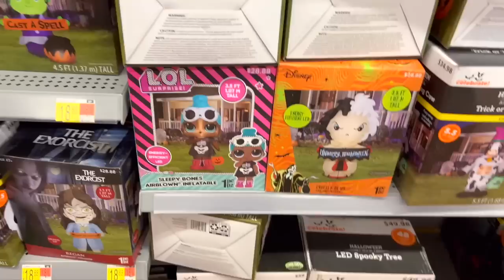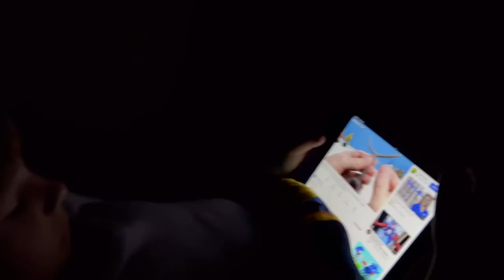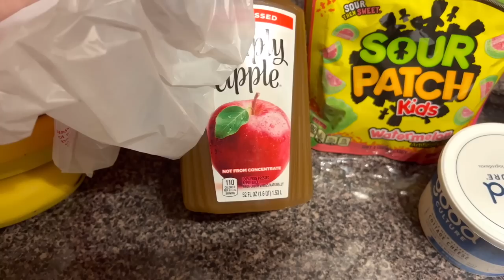США Влог Грустный день рождения Лизы Закупка Walmart Пустые полки после Урагана Big family USA VLOG